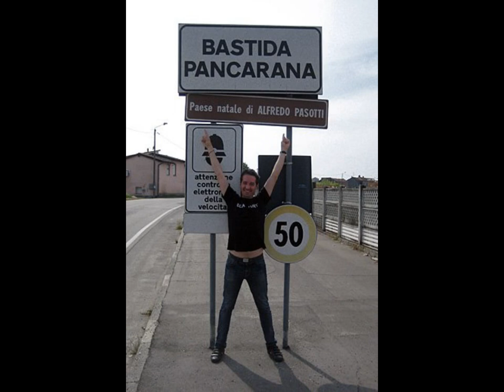BLAK VOMIT Tu Te Ne Vai ( In Acustico )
Live Millenote 28 Gennaio 2012